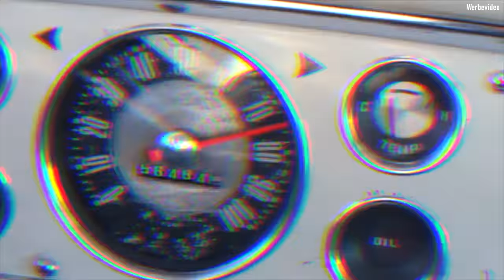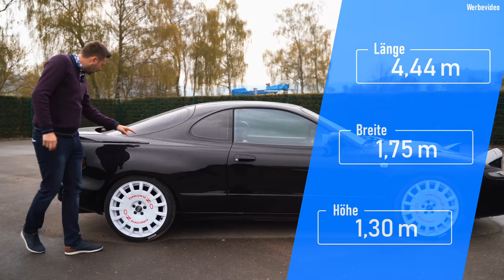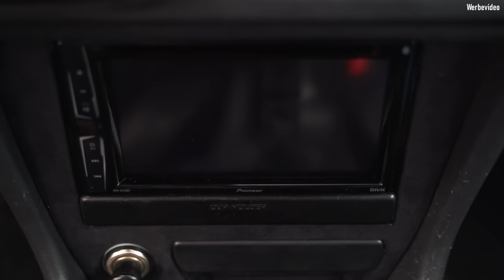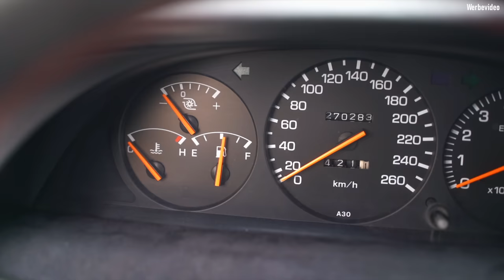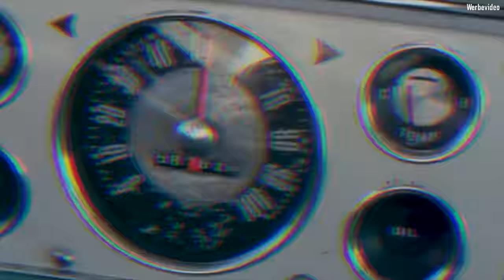Toyota Celica Turbo 4WD (1991) - Japan-Sportler mit RALLY Attitüde!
Heute im EinBlick: ein 1991er Toyota Celica T18 Turbo 4WD mit 204 PS/275 Nm!

0:00​ Intro
​1:54 Design
​5:36 Kofferraum
6:53 Innenraum
​13:05 Technik
​17:42 Fahreindruck
​25:06 Fazit